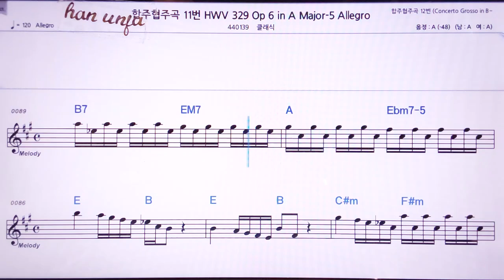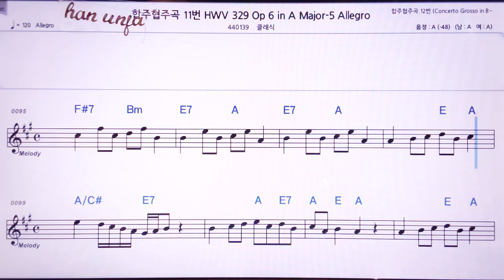💖헨델 협주 합주곡 11-6/클래식 👍MR,노래방, 악보, 코드,Karaoke With Sheet Music